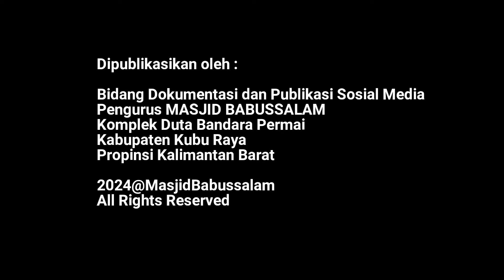Dokumentasi Sholat Jumat Ke-269 Masjid Babussalam Duta Bandara- Jumat 3 Mei 2024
Assalamualaikum
Warrahmatullahi Wabarakatuh

Dokumentasi Pelaksanaan Sholat JUM”AT  Yang ke- 269 di Masjid Babussalam Komplek Duta Bandara Kubu Raya Kalimantan Barat  , Jum’at   03 Mei 2024 M /  24 Syawal 1445 H

Adapun para Petugas Sholat Jum’at  nya adalah
Sebagai berikut :

Pembaca Pengumuman :
Bpk Jovial Repani S.Kom
Muadzin : Bpk H Mulyadi Hamra
Masyirol :  Bpk Eko Mulyawan
Khatib/Imam :  Bpk Ustadz Mursalin

Wassalamualaikum
Warrahmatullahi Wabarakatuh

Asep Haryono
Public Relation Officer
Masjid Babussalam Duta Bandara Permai
Jl Supadio Ayani 2 – Kab Kubu Raya
Kalimantan Barat8